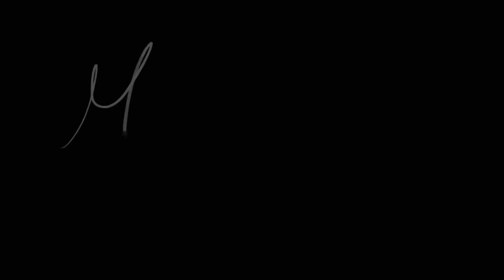Soma dos Ângulos Internos de um Polígono - Dedução da Fórmula | Matemática Rio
Vídeo onde deduzo a fórmula da soma dos ângulos internos de um polígono, a partir do fato de que a soma dos ângulos internos de um triângulo é sempre igual a 180º. Deduzimos, pois, que a soma dos ângulos internos de um polígono qualquer, de n lados, é dada por Si = (n-2)180º

Primeiramente determinamos a soma dos ângulos internos de um triângulo, depois de um quadrilátero, de um pentágono e de um hexágono. Então deduzimos a fórmula para quaisquer polígonos de n lados.

Mesa digitalizadora Wacom Baboo Pen
Captura de tela com Camtasia Studio
Editado também no Camtasia Studio

Matemática Rio